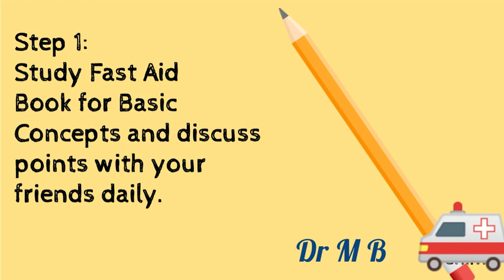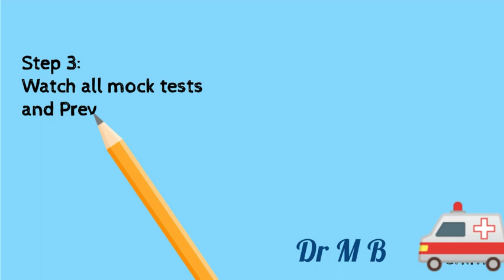How to Pass NLE Step 1 || 3 steps Approach To Pass NLE Step 1 || Dr M B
How to pass nle step 1 with high percentage

3 steps approach to pass nle step 1

how to pass nle step 1 medical

nle step 1 preparation

books recommended for nle step 1

nle step 1 recommended books

books to study for passing nle step 1

nle step 2

nle step 1 passing methods

90 percent success formula for passing nle step 1

drmb

drm b

dr mb